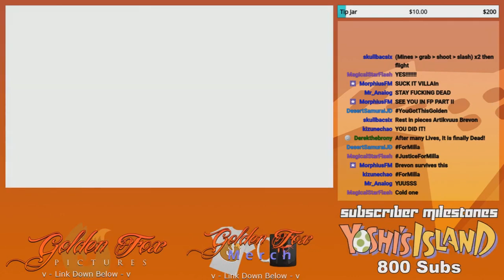GoldenFox Plays Freedom Planet Pt. 20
This was meant to be up earlier, but not only was it mischeduled, but apparently rescheduling wouldn't fix having it be rearranged. So apologies for the poorer quality than usual.